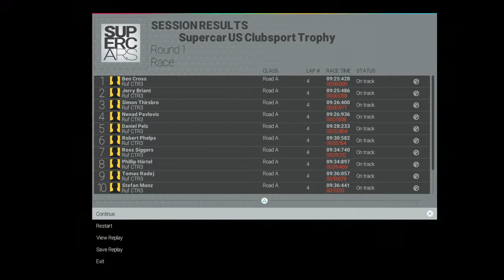Project CARS: Seasons Porsche Cup (based on a Porsche 997 Turbo) RUF CRT3